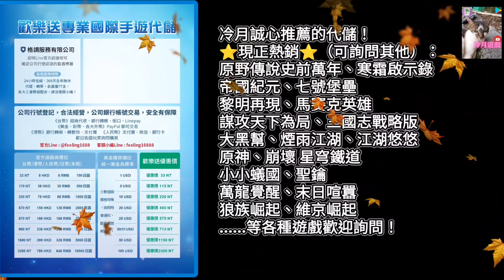【這個貓咪有點強】續航版的仙諸葛亮！魔司馬懿強度如何？該存卷還是爆抽一波？《冷月遊戲》